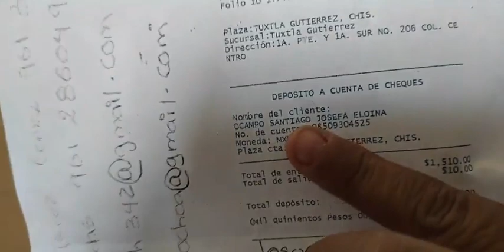suspenden inscripción en la Secundaria del Estado turno vespertino.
🚨 Por desacuerdo entre autoridades educativas y padres de familia por pagos, suspenden inscripción en la Secundaria del Estado turno vespertino.